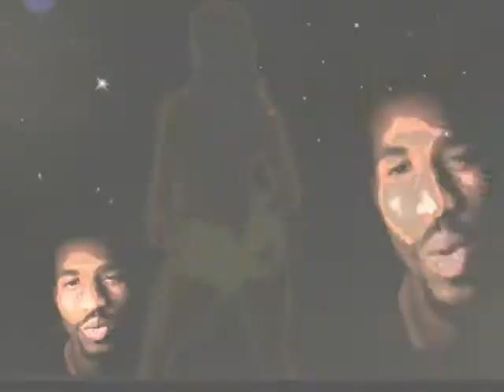MIDNIGHT LUV by Kampain777 ( New music video 2011)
Sketchbook VIDEO I edited myself.
verse***
She said she was down for the hustle, down for the grind; The whole 9; Just don't play games wit her mind; Nice crib,whip got bang and she fine; Good job; shawty got brains, she a dime: Still hood but rather go to school than the club; Real cool but she don really fool wit a thug; I had to have her; @#$% being passive this animal attraction was way to massive: It's like asthma and she my inhaler;" Bruh" if I dont tell her I'm less than a failure: So I told her I seen somthin in her; Shawty u a born winner can I treat you to dinner; or lunch or maybe breakfast next day she came through in a baby Lexus; The night before I was crazy restless kinda INSIDE-OUT* like that eighties record: I know you might think I'm behaving reckless; but really doe it's all part of a players method; Get the head and the rest will follow,tell me no today but it's yes tomorrow.YES! I invest in my Prose' in the game fo Sinbad left Apollo; I told her let's be on a quest for our doe; Like Dude & Salma in Desperado ; Yea, i got direction I know; I feel like every time I learn a Lesson, I grow: Arrest me ,but you cant suppress the Motto; and thats good $&%,tacos,a sack of the best from pablo; Some people like to Question Why though: but thats alot of Stress ;so I Roll: sucker-free; a hater won't be Wrecking my Boat; That when she got unDressed and I Quote:.."SHE WAS" real pretty.